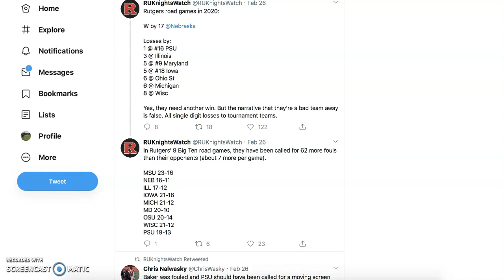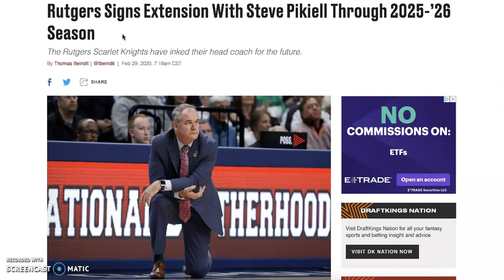Should Rutgers Make the NCAA Tournament? 2019-2020 Season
SHOULD RUTGERS BASKETBALL MAKE THE NCAA TOURNAMENT?